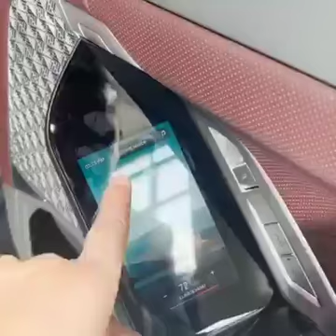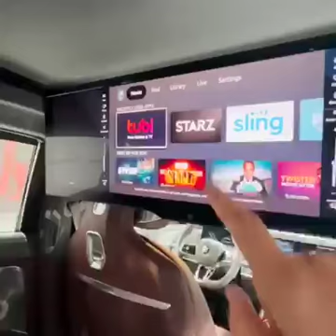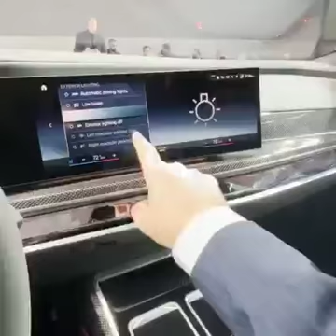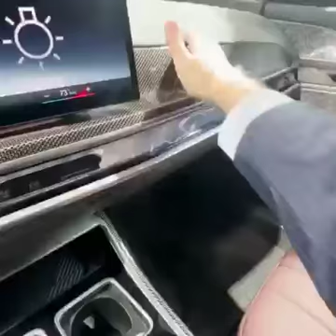BMW série 7 2023 الفئة السابعة بي ام دبليو الجديدة